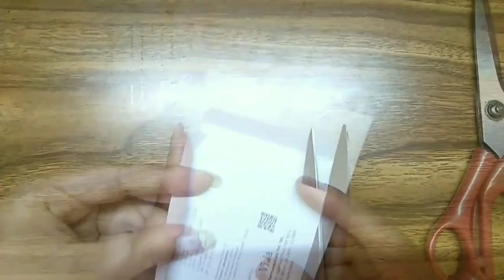DIY Handmade Fabric Earrings।। How to Make Handmade Earrings with Fabric।। DIY Earrings।।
Hey, Welcome to my channel Rim's Artbook , if you guys like my drawings then please give a like👍 on my videos for motivate me and don't forget to SUBSCRIBE💟 my channel for support me.